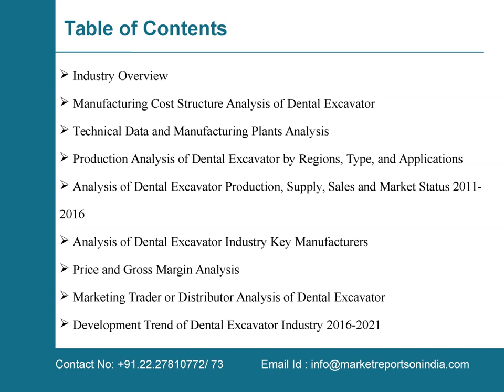Market Research Report on India Dental Excavator Industry 2016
Market reports on India presents the latest report on “Market Research Report on India Dental Excavator Industry 2016”. This report also states import/export consumption, supply and demand Figures, cost, price, revenue and gross margins.